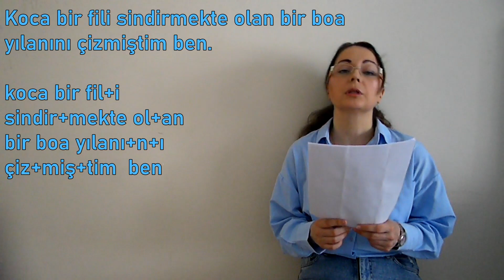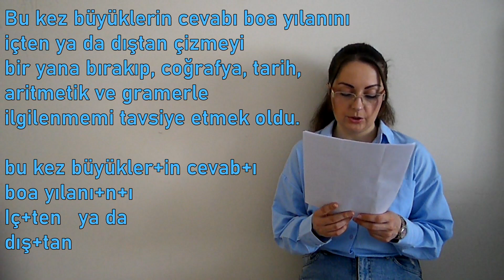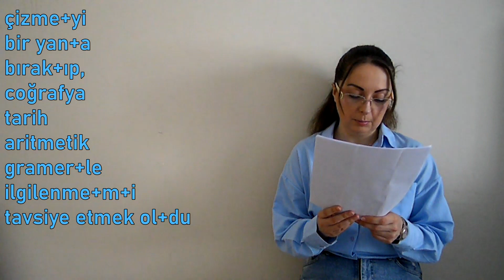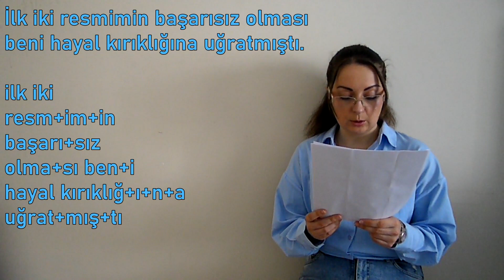Турецкий зык с нуля. Урок-практикум "Маленький принц". Часть 2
Урок рассчитан на уровень B2.
Так же подходит для уровня B1 (работа с ограничениями)
и для уровня А2 (работа с частями изученной грамматики)

Şaheserimi büyüklere gösterdim ve korkup korkmadıklarını sordum. Ama onlar:”Korkmak mı? Bir şapkadan niye korkalım ki?”dediler.
Oysa çizdiğim resim bir şapkaya ait değildi. Koca bir fili sindirmekte olan bir boa yılanını çizmiştim ben. Neyse, büyükler anlayabilsin diye başka bir resim daha çizdim. Bu kez boa yılanının midesindeki fili açık seçik göstermiştim. Şu büyüklere hep açıklama yapmak gerekiyor. İkinci resmim ise şöyle bir şey oldu:

Bu kez büyüklerin cevabı boa yılanını içten ya da dıştan çizmeyi bir yana bırakıp, coğrafya, tarih, aritmetik ve gramerle ilgilenmemi tavsiye etmek oldu. Böylece altı yaşımdayken resim kariyerimi terk etmek zorunda kaldım. İlk iki resmimin başarısız olması beni hayal kırıklığına uğratmıştı Büyükler kendi başlarına hiçbir şeyi anlayamıyor, çocuklar ise aynı şeyin tekrar tekrar anlatılmasından sıkılıyorlardı.